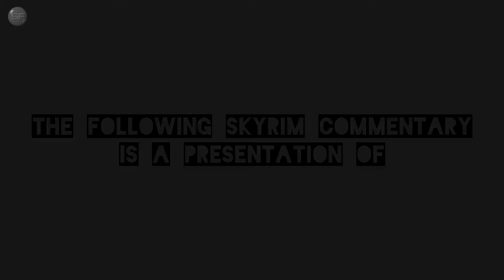SKYRIM: A Faster Render Time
NMM 0.72.3
SKSE 1.07.03 (using 512MB patch)
Grim and Somber (Jyggalag) for ENBSeries v0.366
-2K Temperature from VEGAS Studio

1st Person Candlelight Fix
2335 Extra Enemies
3D LeatherRack
3D Snowberries
83Willows - JENASSA
aMidianBorn Book of Silence
Amulet Evangelism
Animated Dwemer Lift Load Doors
Animation Loading Fix
AOF Detailed Mountains v2
ApachiiSkyHair
Appropriately Attired Jarls
Aranea Ienith Improved
Aumriel - The Pale Lady
Authentic Riften, Solitude, Windhelm, Whiterun
BeastHHBB
Beasts of Oblivion - Daedroth
Better Companions Living
Better Looking Guys
Better MFGConsole v12
Better Stealing
Blended Roads
Bloodthirst
Bogmort
Bounty Hunter - Bounty Quest Tweaks
Cannibal Draugr on Solstheim
Citizens of Tamriel
CleverCharff's Forts and Dungeons
CleverCharff's Photorealistic Ash Pile
Companion Yngvarr
Defeat V5b3.3fixed
Delphine Makeover
dire HD High Hrothgar
Diverse Skyrim
Divine Amulets and Daedric Rings
Divine Daedric Dawnbreaker (DDD)
Durnehviir Resurrected
Dynamic Animation Replacer
Elaborate Textiles
Elegant Circlets 1k
Elena
ElSopa's HD Textures
ENBoost
Encounter Zones Unlocked
Enhanced Blood Textures
Enhanced Camera
Eradicate This Face (ETFF)
EulogySC NPCs
Expressive Facial Animation Male/Female
Face Light
Face to Face Conversation
Faendal Facelift
Female Briarhearts 1_4
Feminine Females
Follower Gloria
Followers as Companions
Followers can Relax
Footprints v1_00
Forsworn Skinchangers
Gamwich's Textures
Golmir Follower
Haunting and Mourning
HD Ore And Ingots
HDT Physics Extensions 14.28
Height Adjusted Races with True Giants
Hidden Hideouts of Skyrim
Hold Riders
Horses on Patrol (Orcs)
Horsing Around
Hott Ildari - Ash Witch of Tel Mithryn
Hypothermia Plus 1.171
I'm Glad You're Here
Immersive Armors UUNP Patched
Immersive Patrols
Improved Torches
Inconsequential NPCs
Interesting NPCs
Irileth Redone Lore Friendly
Iron and Steel Ingots - Retexture
Ivy Walls (for Whiterun)
Jagged Crown - Replacer
Jarl Sitting Animations RANDOMIZER
Jessi Barbarous Beauty UUNP
JS Barenziah 2K Textures
Just Rigmor
Kajuan's Textures
Khorah Orc Follower UNPB
Larger MCM Menu for SkyUI
Layla -The Faded-
Leviathan Animations - Sprint
Lively Inns and Taverns
Luxor's Moths HD
Mature Mamas of Skyrim
Mature skin texture and body for UNP 1.1
MinimalHUD FULL
Missives
Mjoll Facelift
Modern Brawl Bug Fix
Mora -The Living Grimoire-
More Painful NPC Death Sounds
More Tavern Idles
More to Say
moreHUD - AHZmoreHUD
Mothers and Daughters
NarrativeLoot - Forsworn Skull Helmets
Pandorable's NPCs
PC Head Tracking and Voice Type
Pumping Iron
QuickStart3 v1_6
RaceMenu v3.4.5
Ramccoid's Textures
Real Clouds
Real Feeding
Real-time Dragon Fast Travel
Remiros' Shrines HD
Riften Tree Revamp
RS Children
Rudy HQ's Textures
Rust -Unleashed Beast-
Sassy Teen Girls
SC_Khajiit Improvement Morphs
Screenshot Assist
SD's Horn Candles
SexLab Aroused
SexLab Lovers Comfort
SexLab Lovers Victim (with SL1.59 patch)
SexLab Submit
SexLabFramework v159
Simple NPC Outfit Manager (Utility)
Simple Run 180 Fixed
Simple STD
Skyrim is Windy
Skyrim Reputation
SkyTrek - Skyrim on Autopilot
SkyUI Tweak - By Type Inventory Sorting
SkyUI5_1 (MCM 4.0)
Smaller Ice Spike
Sophia Follower
Swap Hide Armor UNPB
The Hairstyler v1.4 Full Version
The Kids Are Alright
To Your Face
USLEEP
UUNP BASE female body mesh
UUNP UNPB HDT BS DCSorceress
Veydosebrom - Grasses and Groundcover
Vivid Landscapes (Tundra Region, Woods)
Wergild Depreciation
WhiterunTrees 1.5
XP32's Maximum Skeleton Extended 4.72